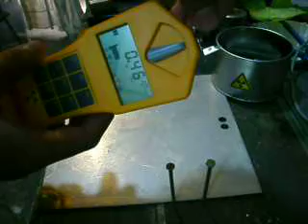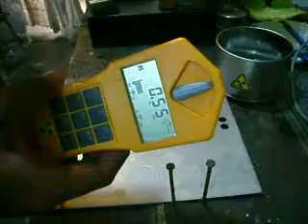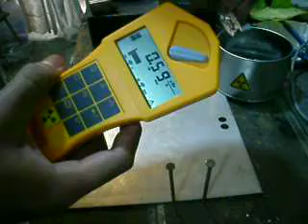Testing my gamma-scout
finally arrive my gamma-scout, in this video show how a tiny Am-241 smoke detector source interact with my geiger couter, and the diferent kinds of radiations are Alpha radiation consists of helium-4 nucleus(α), Beta particles are high-energy high-speed electrons or positrons(β- ,β+), and finally gamma and x-rays, Gamma rays (γ) are electromagnetic radiation of high frequency (very short wavelength).